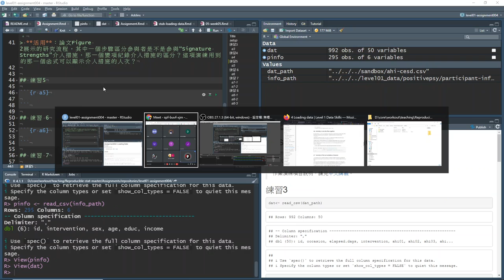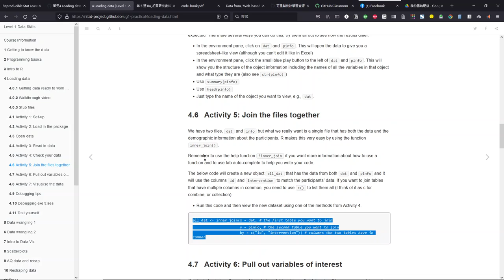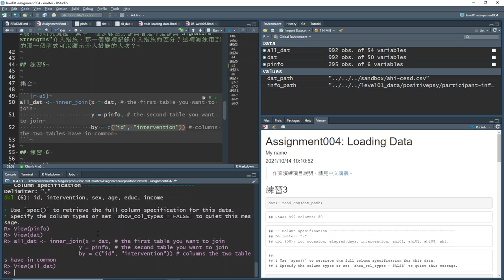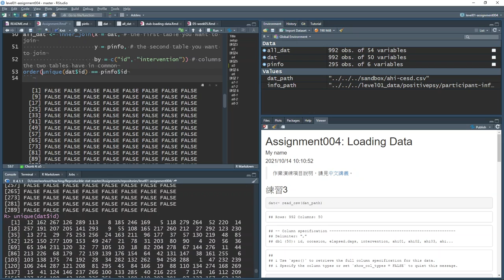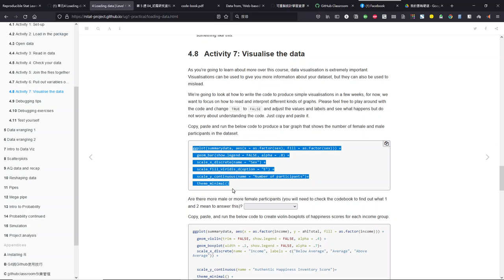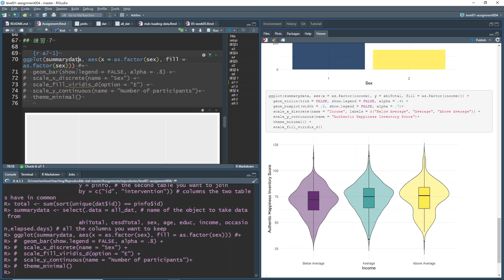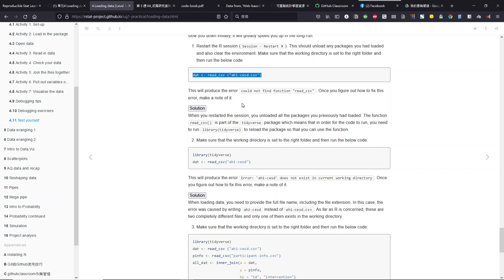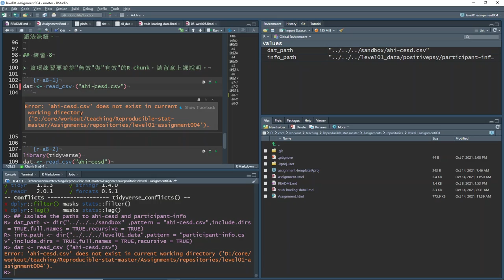PsyteachR 中文教學錄影 Unit04 Part 04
電子教材第4單元：  Loading data